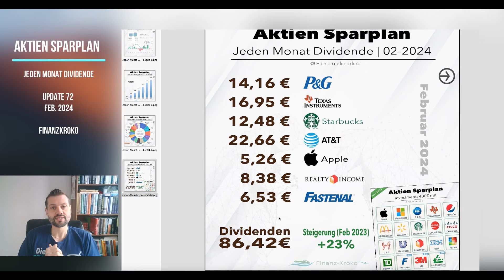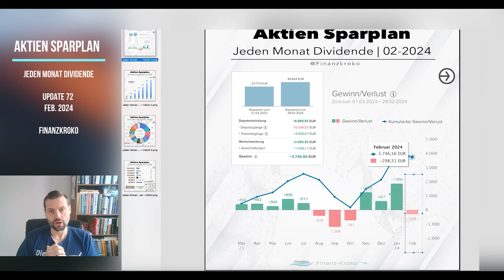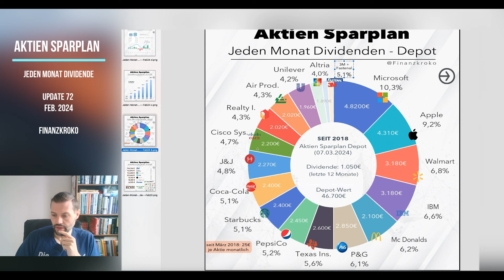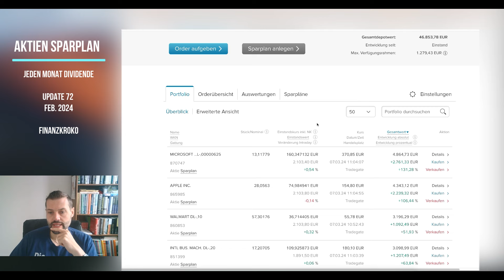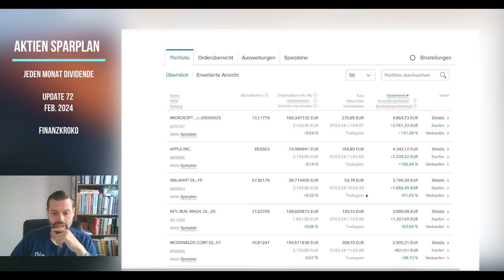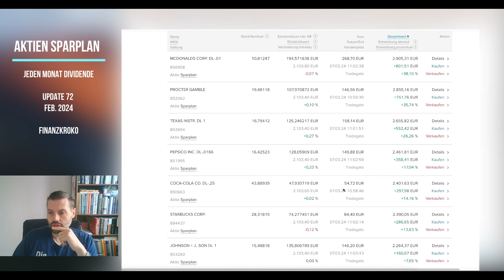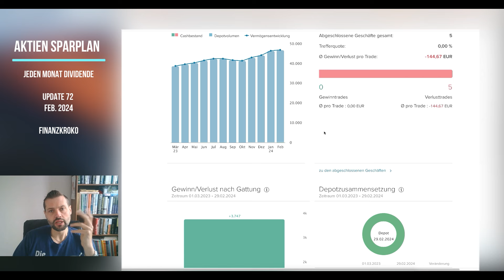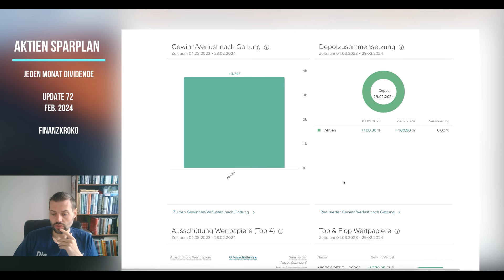Jeden Monat Dividende - Folge 72 (Februar)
Im Februar habe ich die Dividende zum letzten mal von AT&T erhalten.

Mein Aktien Sparplan läuft bereits seit über 5 Jahren. Im März 2018 hatte ich den gestartet.

Meine Idee ist es – jeden Monat eine Dividende zu erhalten und diese auch zu steigern. Ich habe mir einige Unternehmen herausgesucht die versetzt quartalsweise eine Dividende auszahlen. Damit möchte ich mir ein passives Einkommen generieren.

16 Unternehmen im Sparplan mit je 25 Euro (Aktien Sparplan). Zudem kommen zwei weitere Unternehmen (3M & Fastenal), wo ich die Dividende re-investiere hinzu. Ich investiere jeden Monat 400 Euro um jeden Monat eine Dividende zu bekommen.

* Mein Buch